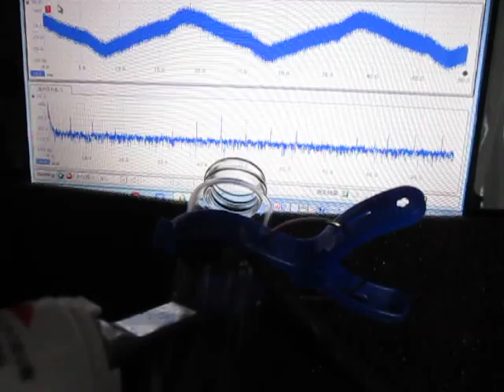超音波を利用した「表面弾性波の応用技術」 Ultrasonic-labo